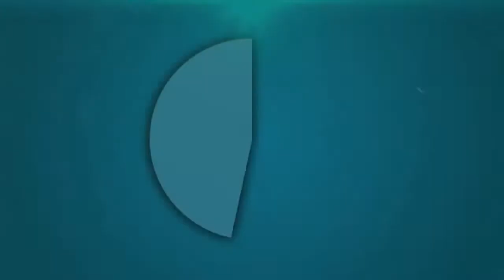विधायक ने कन्या जूनियर हाईस्कूल की छात्राओं को स्वेटर वितरित किये